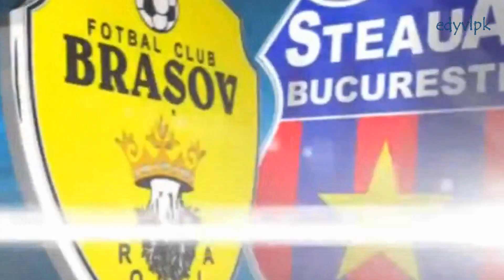Novak Martinovic - Braveheart (Steaua Bucuresti Legend) Multumim Novak Martinovici